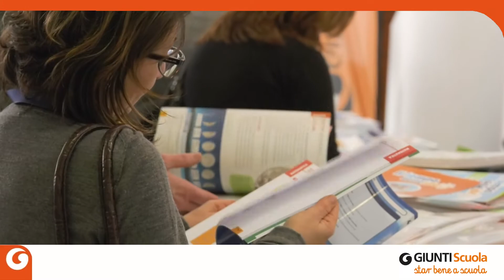Scuola, libri, innovazione: Andrea Chiaramonti (Giunti Scuola)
Che cosa significa fare innovazione nell'editoria scolastica? La parola chiave è "mani": l'intervento di Andrea Chiaramonti, amministratore delegato Giunti Scuola, durante il convegno "NOW! A scuola si può" 2018.